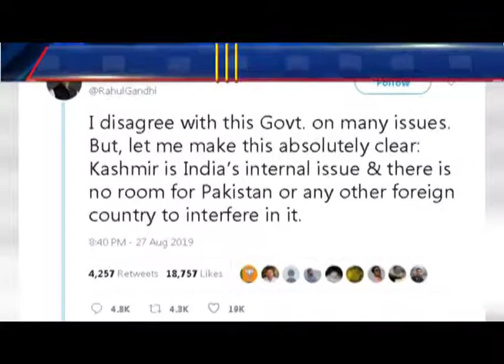राहुल गांधी यांचा काश्मीर धोरणाला पाठिंबा | AM NEWS